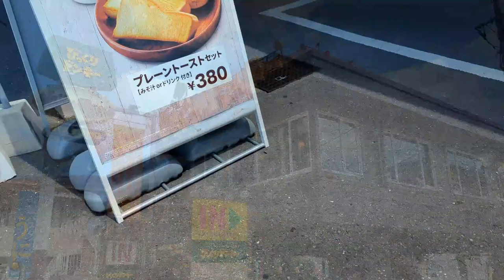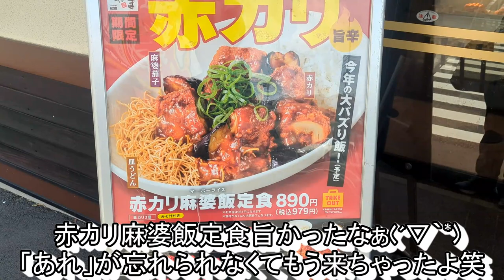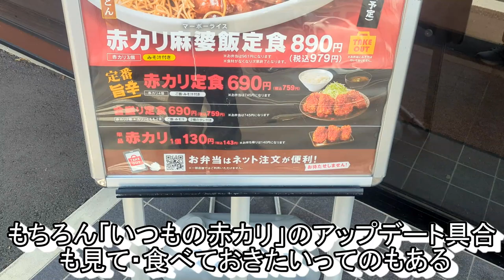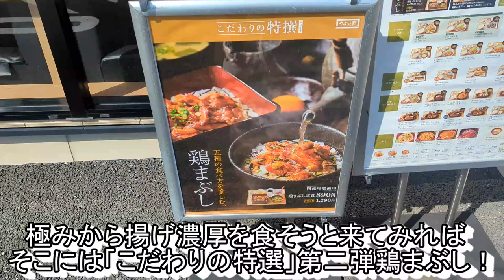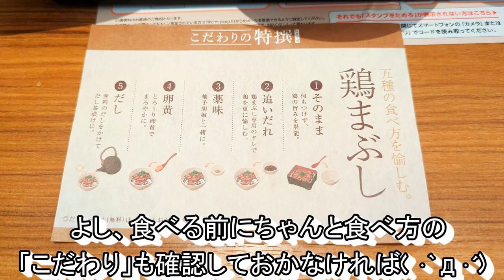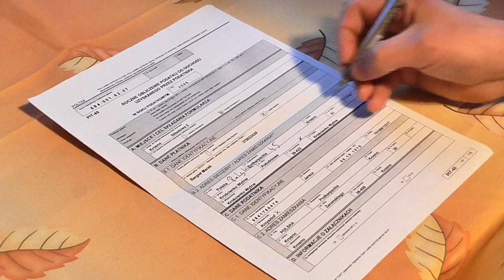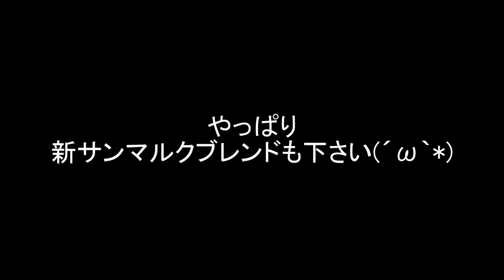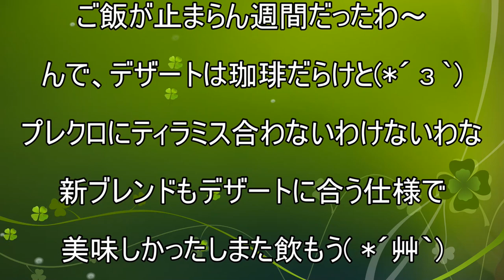【びっくりドンキー】【からやま】【やよい軒】【サンマルクカフェ】孤高なサラリーマンのランチ＆ブレックファスト＋スイーツまとめてみた ２１３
びっくりドンキーでドンキースペシャルブレックファスト(^^)/
久々に朝行ったらドンキーの朝ごはんめっちゃ進化してた！
注文方法しかり、内容しかり( *´艸｀)
ワンプレートでこんなにお得に食べれるなんてあり？
行く価値ありですよっと♪

からやまで甘辛温玉つけから定食(^^)/
いやいやこれは反則でしょ～♪
濃厚甘辛ダレに温玉を割りそれをつけダレに！
更にデフォでから揚げにもタレが付いてるから
Wの衝撃に耐えられない！！( ﾟДﾟ)

やよい軒でお肉２倍鶏まぶし定食(^^)/
こだわりの特選第二弾は阿波尾鶏使用の鶏まぶし♪
タレがたっぷりと染み込んだ鶏肉を
ふんだんに使用し、更に味変を提案するもんだから
ご飯が止まらないだろうがぁ(´ﾟдﾟ｀)

で今回もスイーツ付き！！
サンマルクカフェでコーヒーゼリーパフェスムージーとプレクロティラミス♪
珈琲だらけの今回のデザートはどう絡む？(*´з`)

【目次】
0:00　びっくりドンキー　ドンキースペシャルブレックファスト
08:07　からやま　甘辛温玉つけから定食
16:37　やよい軒　お肉２倍　鶏まぶし定食
25:58　サンマルクカフェ　プレクロティラミス等
33:09　エンドロール

今回のお店